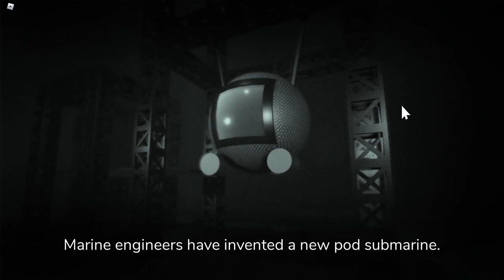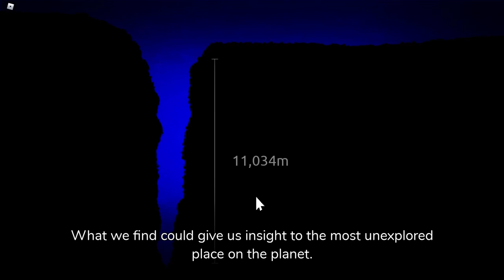This Roblox Fnaf Fan Game Is Amazing! - Submarine Simulator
Submarine simulator is amazing you guys should play it too